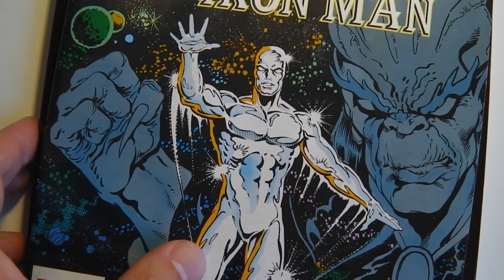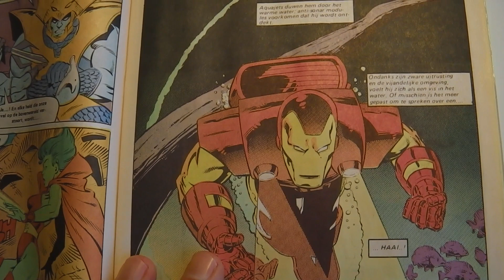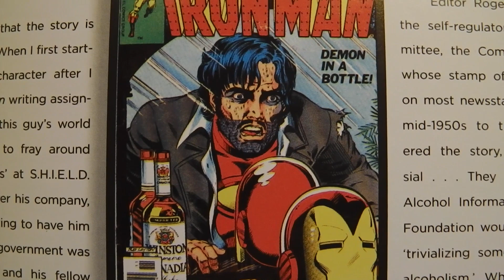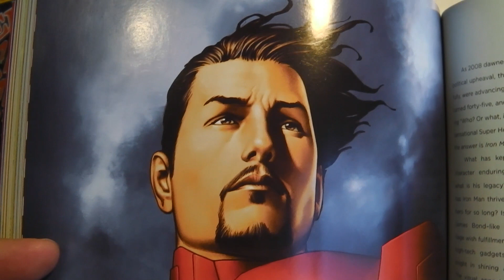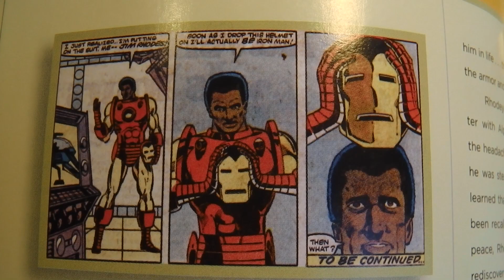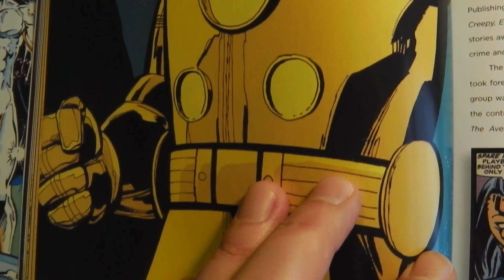Why IRON MAN is such a great character | Vlog 10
The first time I met Iron Man, aka Tony Stark, was when I read 'Iron Man Annual #10 by David Michelinie and Paul Smith. I immediately knew this was a great character. What makes Tony Stark so great, I explain in this video.